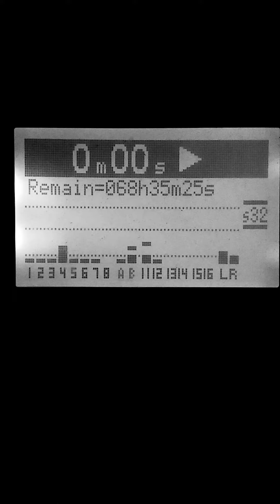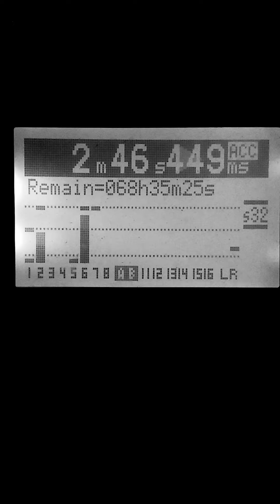†—ŁIË†2†MÈ—† ~2008✋⚉†—⚉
۞666 "LI£ ╬Ø ᶆḜ" ©2008 is raw.. dark.. angry.. garage.. herein "lies" its massive appeal to me .♫♪♪♫. an original song I wrote in Sept 08 accidentally cuz I had to record that unreal kybd track and it went from there..in my bedroom while recording Dark World, a sort of prototype LP I did because I wanted to utilize my Fostex MR16- 16 track dig rec. I love this idea and especially it's dark feel and it's 1 that I def would like to reproduce. After re-recording. All those tracks. Again. Ugh. UPDATE: **I just realized how appropriate digging this up at this time really is, because the last few arduous years and right up til this moment any chick I'm with or interested in excels..at lying. And I mean, close n personal right up in your face looking ya directly in the eye without any immediately visible tells.. lies.. All the time like taxes.. I've become so adept at finding liars, or even worse, liars who're also plandemic-rats.. that I'm now disqualified from choosing, selecting, pursuing, thinking about.. picking another without supervision. The world's remaining lying skanks are safe. For now.. trust me.. I wouldn't lie 2 U... bahahaha♫♪♪♫۞